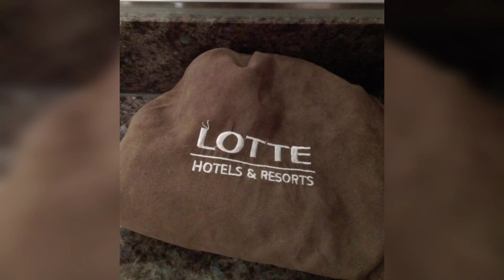韓國釜山 樂天飯店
早餐比其他城市的樂天飯店差了許多。